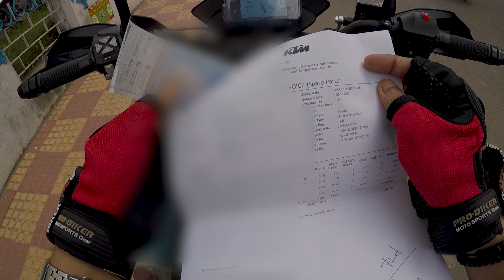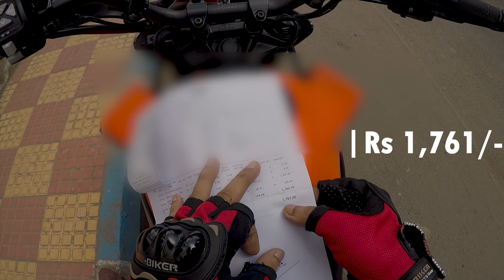First Servicing of KTM 390 Adventure | Cost and Details | Kolkata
This video is all about the first servicing cost and details of KTM 390 adventure. The cost is minimal. The KTM service centre location : KTM Service Centre Dhapa , Kolkata.